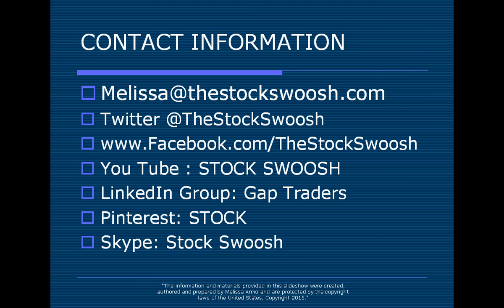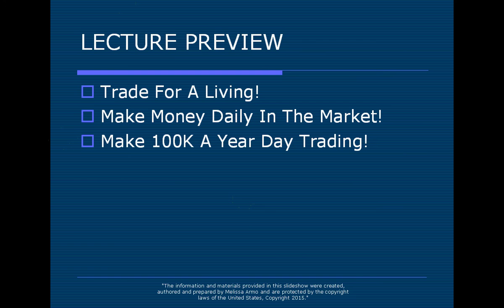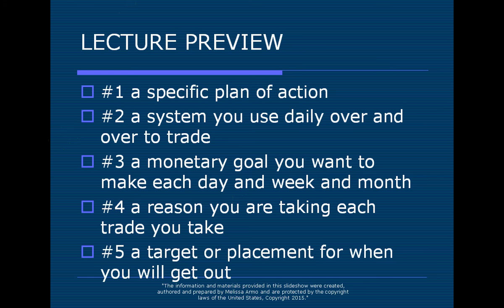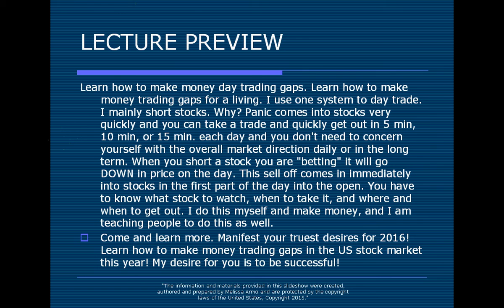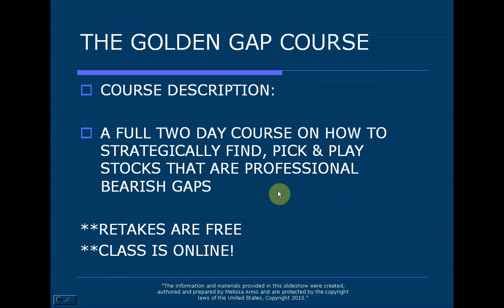TRADE GAPS FOR A LIVING 2016 WEBINAR